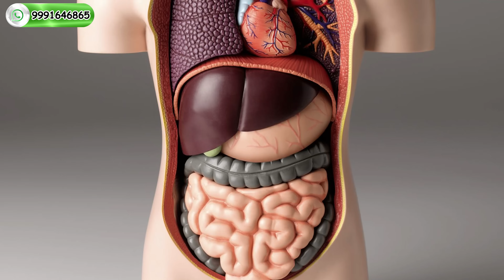सिर्फ़ 2 पीस खाओ शुगर कंट्रोल उम्र भर | Diabetes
In this video Dt Suman Chauhan will tell you how to control diabetes naturally and keep your sugar control easily.

The information contained in the Video Content posted on Desi ilaj YouTube channel represents the personal views and opinions of the original creator based on the research and information present in various websites, books, journals and research papers.and does not necessarily represent a professional opinion.

Thanks & Regards
Dt. Suman Chauhan